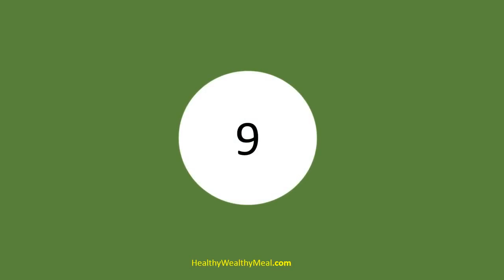10 Health Benefits of Sambong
Ten Health Benefits of Sambong